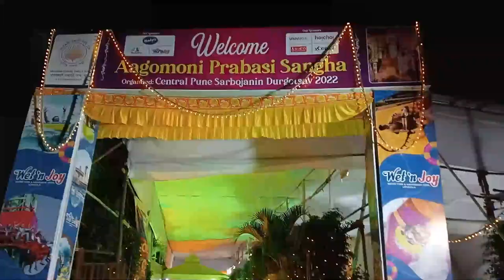Saptami Evening with Vinod Rathod || Aagomoni Prabasi Sangha, Pune | Durgotsav 2022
Evening program at Aagomoni Prabasi Sangha, Pune
Artists: Vinod Rathod and Chandi Mukherjee